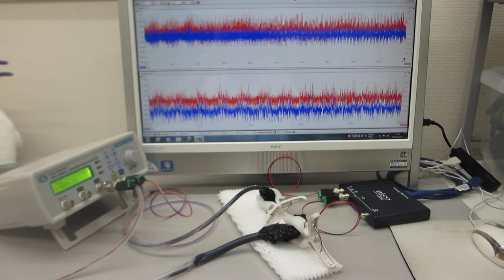超音波プローブによる非線形伝搬制御技術（超音波システム研究所）